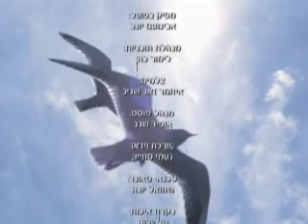צעד להצלחה בנישואין הרב אבי מזרחי חובה לצפות